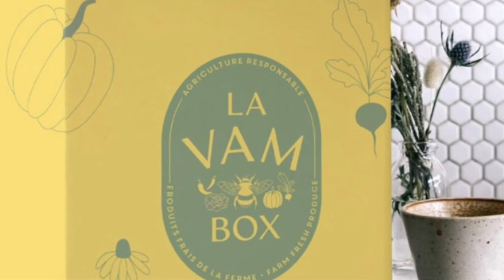La Boîte Vam, pour une agriculture locale et éco-responsable dans le Haut-Richelieu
Depuis 2020, La Ferme Bogemans a crée La Boîte VAM (Vitamines,Amour et Minéraux), qui permet pendant 7 mois de se procurer chaque semaine des légumes,et fleurs directement de la ferme familiale. Renée Rouleau-Clarenceville discute avec la copropriétaire Audrey Bogemans d'agriculture éco-responsable, d'innovation, et de l'avenir de son entreprise.